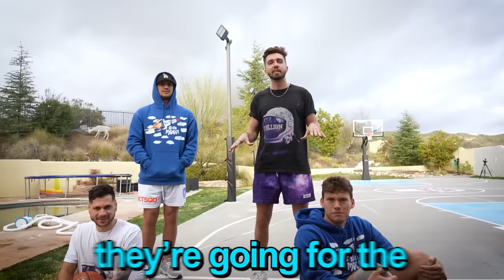World's Greatest Trickshot Video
Thanks to @supefron @JohnnyCarmack and @RizzleDigz for joining me in the video!